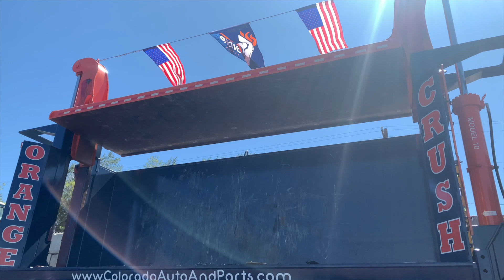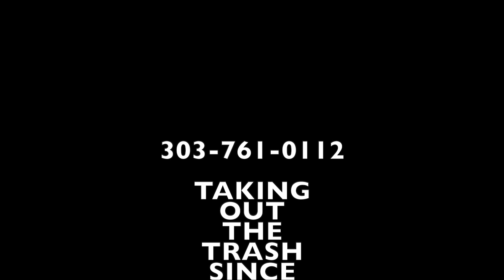Denver Broncos Monday night football Game 1 2020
Denver Broncos vs Titans Game prediction 2020